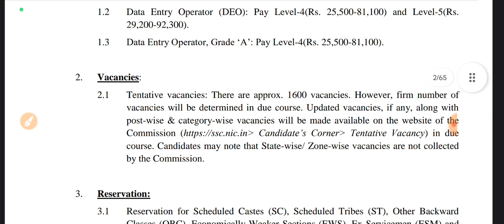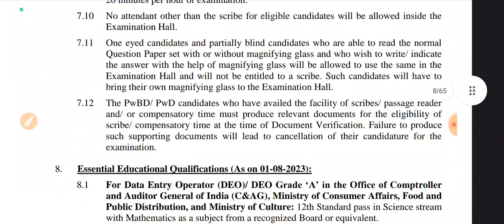SSC CHSL 2023 Notification||SSC CHSL 2023 Vacancy||Jobless Family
Hi,

ssc chsl
ssc chsl vacancy video in hindi
ssc chsl notification
ssc adda247
chsl 2022
ssc chsl exam pattern
ssc chsl new exam pattern
chsl
ssc adda
ssc chsl syllabus 2023 in hindi
ssc chsl recruitment 2022
ssc chsl new vacancy 2022-23
ssc
ssc chsl posts
ssc chsl age limit 2022
ssc chsl age limit 2023
eligibility
ssc cgl
ssc gd
current affairs
ssc chsl 2023 notification kab aayega
ssc chsl 2023 notification date
ssc chsl syllabus and exam pattern
ssc chsl notification out
ssc official site
ssc chsl classes
ssc chsl live
latest bharti news
ssc chsl complete details
ssc chsl details
salary
ssc mts
pushpa series
rajasthan exam
utkarsh classes
ssc exams
ssc bharti